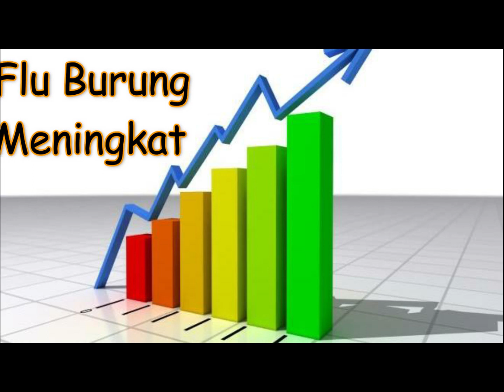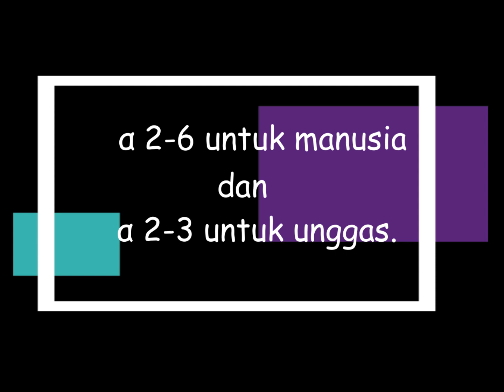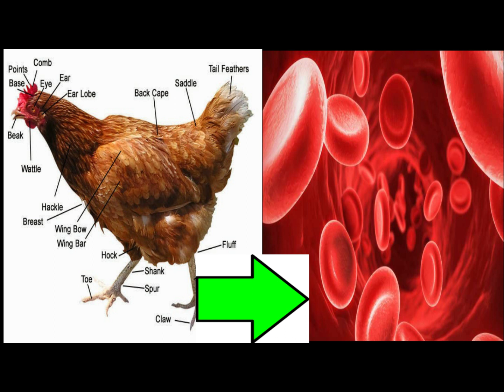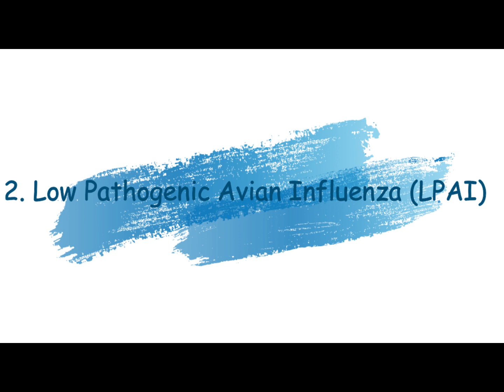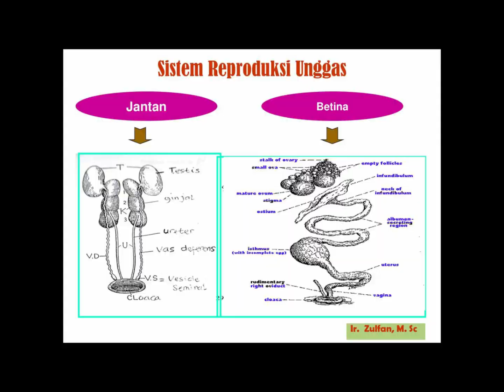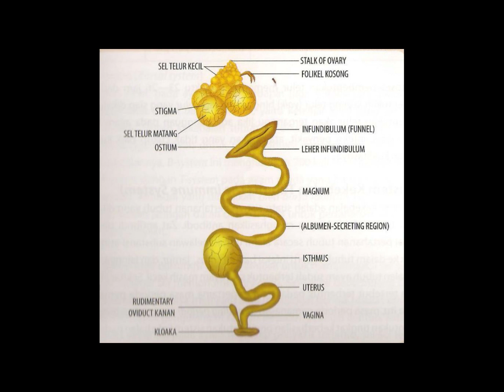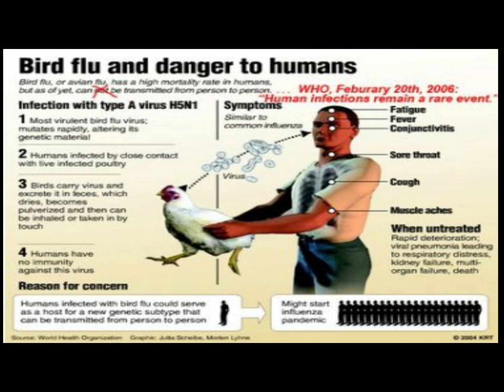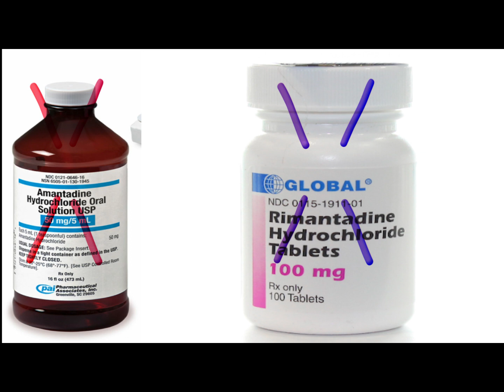Tugas Kesehatan Ternak Tropis, Kelompok 5 "Virus Flu Burung"